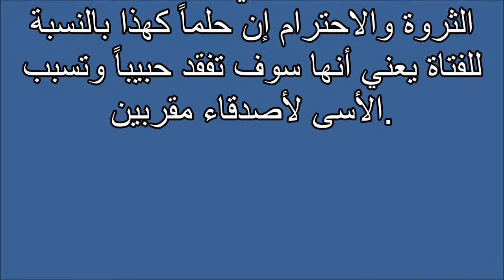إفراط Tafsir ahlam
تفسير,
ابن سيرين,
تفسير احلام ابن سيرين,
تفسير حلم,
تفسير الاحلام للامام الصادق,
مفسر الاحلام,